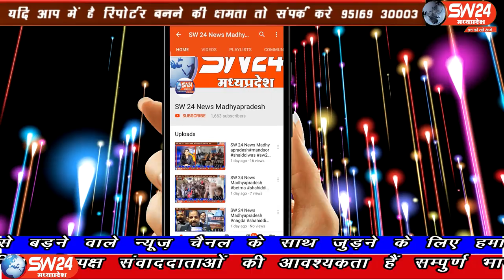SW 24 News Madhyapradesh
सोयाबीन की खराब हुई फसल का जायजा लेने खातेगांव पंहुचे मुख्यमंत्री शिवराज सिंह चैहान ने कहा कि कोरोना ने अर्थव्यवस्था की कमर तोड़ दी है, फिर भी सरकार किसानों की पूरी सहायता करेंगी। खातेगांव से सादिक खान की रिपोर्ट